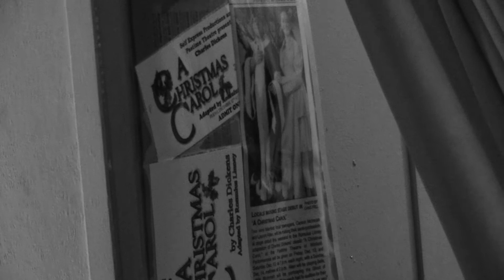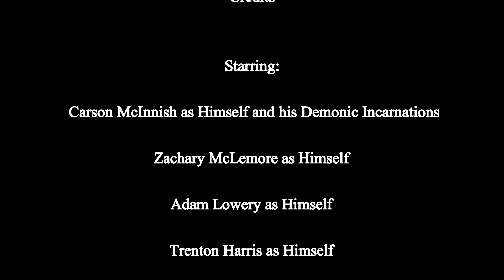House of a Thousand Carsons (2021 Halloween Special)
There is no wrath in the universe that compares to Carson's ire.

Happy Halloween everyone! This here video really did take a village! We truly put in the man hours to give you a quality viewing experience!

Special thanks to whoever kept revving their truck engine loudly throughout filming, really made Trent's job easier editing that out. Also special thanks to Allison Harvey for the camera work provided in this here ol' video. Special thanks to Seth for being able to put up with the whole ordeal and being the main character of the video.

Remember that every poop taken on Halloween is indeed a spooky dookie. I already got mine in this morning.

Those really are the only two we really use at all lmao

This whole video was Carson's idea so take it up with him.